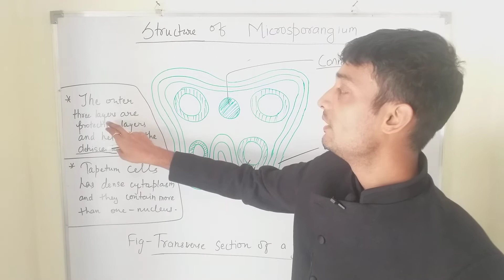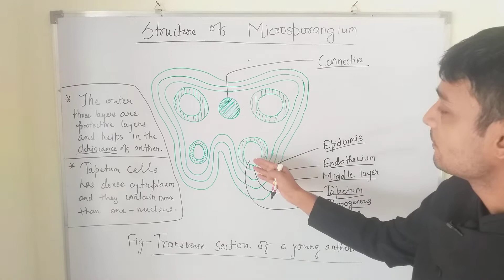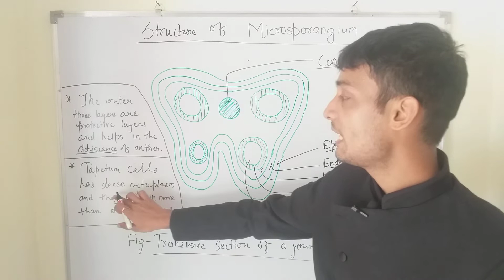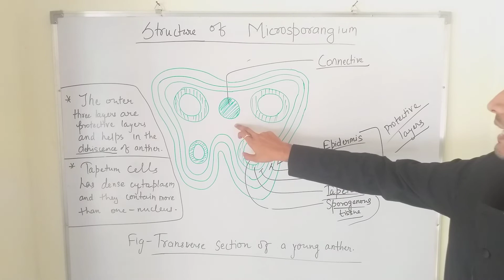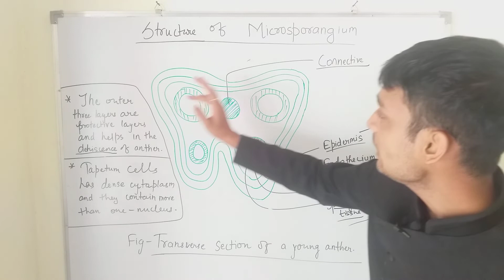Structure of MICROSPORANGIUM- class 12 biology